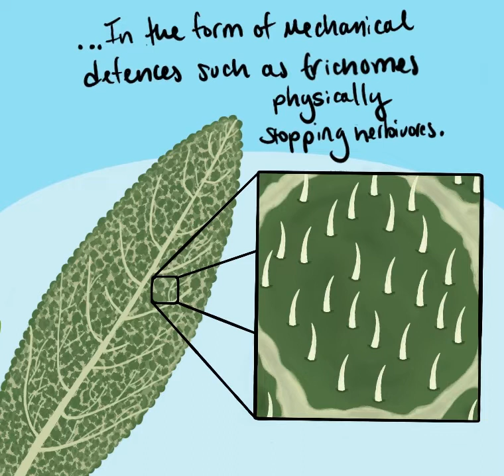Plant Defense and Communication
Video made by Lydia Dean, graduate student in UC Irvine Ecology and Evolutionary Biology